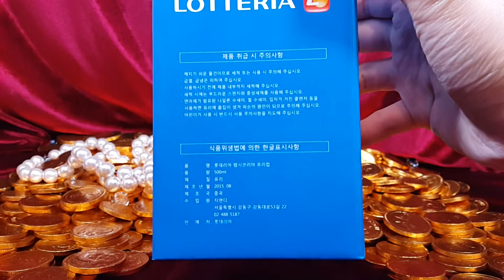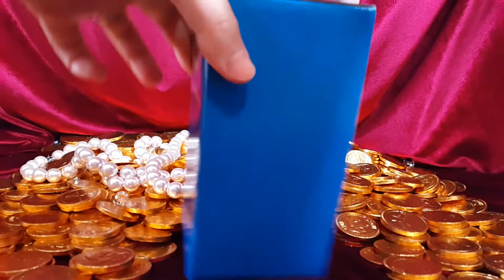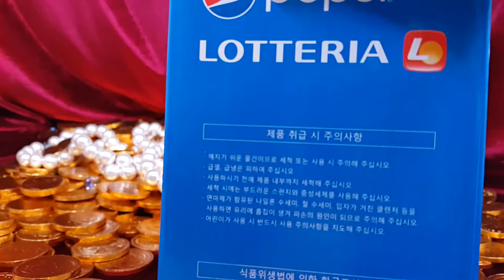[유튜브 최초!!] 장난감 황제의 보물창고 No.108 - 롯데리아 펩시 콜라 2015년 10월 한정판 컵 Lotteria Pepsi Cup 宝くじ ペプシ カップ 彩票 百事可乐 杯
이름:  롯데리아 펩시콜라 2015년 10월 23일 매장당 50개 한정판 컵 500ml
종류:  유리컵
크기:  박스 크기 - 세로 약 17.5cm X 가로 약 9.5cm
          크기 - 세로 약 16.3cm X 가로 약 8.7cm
          제조회사:  ? (중국 ) / 수입: 지앤디 /판매: 롯데리아
원가격: 롯데리아 음식을 사면 증정.

이 컵은 인터넷을 통해 이벤트가 있다는걸 알게되어 롯데리아로 갔다가 분당의 모 지점의 너무한 상술로 저는 세트메뉴 사서 받았습니다. 문제는 이번만이 아니란거죠. 조금 속상했습니다. 매번 느끼는것이지만 한정판을 미끼로 너무 상술을 남발하지 말아주었으면 하는 바램이에요. 그래도 컵이 크기나 품질도 좋긴해요 ㅎㅎ : D

Name: Lotteria Pepsi Cola October 23, 2015 50 per storefront limited cup 500ml
Type: glass cup
Size: box size - Vertical about 17.5cm X side about 9.5cm
         Cup Size - Length of about 16.3cm X side about 8.7cm
 Production company:? (China) / Import: earth Andy / Sales: Lotteria
Production date: August 2015
One Price: presentation if you buy a Lotteria food.

The cup was bought  a set menu at Lotteria. it is noticed that there is an event through. The problem is because not just this time. I worry a little. It was a Bait Products. But it's Quality is Good: D

名前：ロッテリアペプシコーラ店頭限定されたカップ500ミリリットルあたり2015年10月23日50
タイプ：ガラスカップ
サイズ：ボックスサイズ - 17.5センチメートルX側約縦約9.5センチメートル
         カップサイズ - 約16.3センチメートルX側の長さは約8.7センチメートル
 制作会社：？ （中国）/インポート：G＆D /販売：ロッテリア
製造年月：2015年8月
One価格：あなたはロッテリアフードを購入した場合、プレゼンテーション。

カップはロッテリアでセットメニューを買いました。それはしてイベントがあることが注目されています。問題は、ちょうどこの時のためではありません。私は少し心配します。それは、ベイトの製品でした。しかし、それは品質が良いです：Dを

名称：乐天百事可乐2015年10月23日50％的店面有限杯500毫升
类型：玻璃杯
尺寸：箱尺寸 - 垂直约17.5厘米X侧约9.5厘米
         罩杯的大小 - 约16.3厘米X侧长约8.7厘米
 制作公司：？ （中国）/进口：G＆D /销售：乐天
生产日期：2015年八月
一个价格：如果你买了乐天食品的介绍。

杯子是买在乐天套餐。它被注意到，有通过一个事件。现在的问题是，因为不只是这一次。我有点担心。这是一个诱饵产品。但它的质量是好的：D

Nombre: Lotteria Pepsi Cola 23 de octubre 2015 el 50 por tienda 500ml taza limitada
Tipo: taza de cristal
Tamaño: tamaño de la caja - vertical sobre el lado 17.5cm X 9.5cm aproximadamente
          Tamaño copa - Longitud de aproximadamente 16.3cm lado X sobre 8.7cm
  Compania de produccion:? (China) / Import: G & D / Ventas: Lotteria
Fecha de producción: 08 2015
Una Precio: presentación si usted compra un alimento Lotteria.

La copa se compró un menú fijo de Lotteria. se observa que hay un evento a través. El problema se debe a que no sólo esta vez. Me preocupa un poco. Fue a los productos de cebo. Pero es la calidad es buena: D